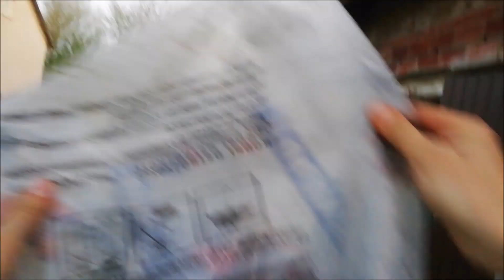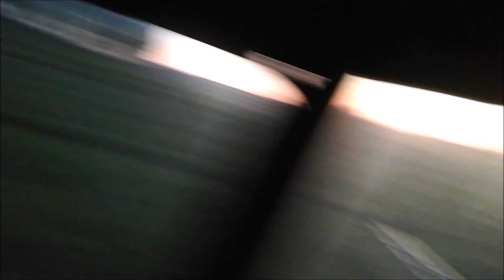T2 + ODŻYWIANIE w Pszenżycie ☆ Vlog #015 ☆KLARA 612 ☆ TOLMET ☆ c-330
---opis---
Dzisiaj vlog na szybko. Trochę już było ciemno bo późno nagrywane ale chciałem coś wam nagrać. Pracy tyle że nie wiadomo w co ręce włożyć.
Za niedoskonałości przepraszam i zapraszam do oglądania :D